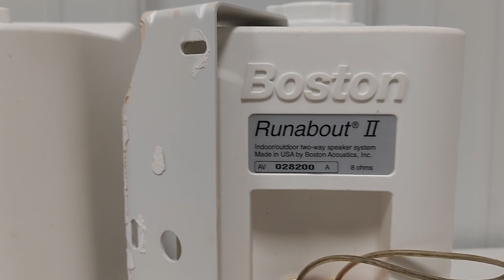Boston Runabout II Speakers